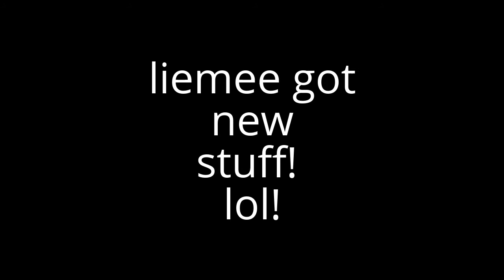WTF!! is this the The Sun! 2017 No Gash there! Whats all the fuss about?! UFOs at the sun!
2017 No Gash there! Whats all the fuss about?!  UFOs at the sun!  the sun from 27/28/03/2017,...liemee has a new telescope and a sun filter! anyway no telescope used in this video! just my camera!  and sun filter,. interesting what people say with out looking and doing a bit of research!
liemeewatcher READ DESCRIPTION PLEASE!,..,.Mmmmmm,...i didn't want to have to ask but I've tried to monetise my channel,.. but they said it cant be done?, (like,. i have had 3 computers,.,. i am on my 4th camera phones etc etc etc!) well there are lots of channels like mine!,. lots and lots!,.. that have been monetised,... so,. i don't know!,.. what there issue is,,. i just want to get some revenue back for hours of work,.(equipment!) i put in to liemeewatchers Moon, work,. and UFO finds!¬ PLEASE ANY THING WILL HELP! ,. So,. i can get some new equipment/,. ( telescope to add to my camera,... to get better film, ) to bring bigger and better videos So liemeewatcher,. needs help, Please help,.?! every little helps... anything you can afford :) all the best to you all!! link below! thanks! liemeewatcher,.